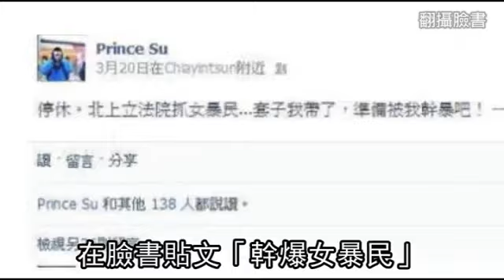學生攻破行政院 王卓鈞將遭撤換--蘋果日報 20140326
學運風暴第8天
【晏明強、潘姵如╱台北報導】行政院日前遭反服貿學生突擊佔領震撼全國，逼得馬英九總統及行政院長江宜樺緊急危機處理，嚴令警方強勢驅離造成流血憾事。知情人士昨透露，警政署長王卓鈞將在反服貿抗爭告一段落後遭撤換，但王下台原因，並非奪回政院過程中爆發流血，而是事前警力部署失誤，導致政院輕易被攻陷，引爆馬、江極度不滿，也讓王成為這場反服貿抗爭中，第一個下台的高官。

學生攻破行政院
王卓鈞遭撤換
撤退 撤退
反服貿學生周日突擊佔領行政院
震撼全國
總統馬英九及行政院長江宜樺
緊急危機處理
嚴令警方強勢驅離
知情人士透露
警政署長王卓鈞
將在反服貿抗爭
告一段落後遭到撤換
王卓鈞下台的原因
並不是奪回政院過程中
造成流血事件
而是他事前警力佈署調度失誤
當時行政院只有數十名警力
導致行政院輕易被攻陷
引發馬、江極度不滿
王卓鈞也將成為
這場反服貿抗爭
第1個負責下台的高官
國安人士也透露
事前曾建議立院警力
調往行政院等週邊重要公務機關
包括行政院及中央聯合辦公大樓
加強防衛
警政署對相關建議全不理會
基層警員對此在臉書熱烈討論
意見不一
有警員說署長當然要負責
「官員只會將責任推給警察」
也有警員表示
行政院及立法院都是中央單位
都由保六總隊派駐警員留守防衛
保六總隊長要負責
而北市警局負責編排
警力勤務規劃的保安科也責無旁貸
「要署長負責說不過去」
至於北市議員高嘉瑜
昨公布北市內湖分局
交通分隊警員嚴若聖
前天凌晨1點多在臉書貼文
以偏激言論製造社會恐慌
出面致歉的嚴若聖
遭記申誡2次
台中市霧峰警分局
十九甲派出所蘇姓警員
不爽銷假支援
在臉書貼文「幹爆女暴民」
也遭記2次申誡